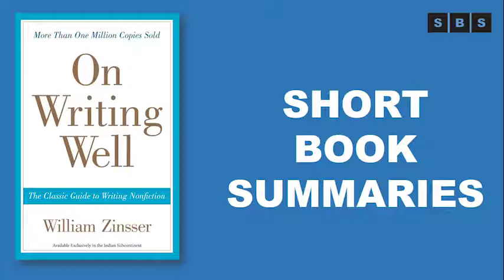Short Book Summary of On Writing Well The Classic Guide to Writing Nonfiction by William Zinsser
On Writing Well has been praised for its sound advice, its clarity and the warmth of its style. It is a book for everybody who wants to learn how to write or who needs to do some writing to get through the day, as almost everybody does in the age of e-mail and the Internet. Whether you want to write about people or places, science and technology, business, sports, the arts or about yourself in the increasingly popular memoir genre, On Writing Well offers you fundamental priciples as well as the insights of a distinguished writer and teacher. With more than a million copies sold, this volume has stood the test of time and remains a valuable resource for writers and would-be writers.
Brilliant book!I definitely learned a lot of extremely useful advice from this book. I learned about the writing mistakes that I was making, and also how to enrich my own writing. Zinsser's tone and sense of humour made reading the book fun and interesting. This is the kind of book I would re-read every now and then for inspiration.

I was a long time reading this - probably a year and half, all told. But as I neared the end, I didn’t want it to end - and that is something I’ve never said about any non-fiction book, and certainly never expected to say about a writing book. But the author’s voice is so lovely and conversational, and I learned so much so effortlessly. Hopefully I can I put some of it into practice, on the small writing projects I have! But even if I never intended to write a word, I’d always be glad I read this.

My homeschooled high schoolers will all be reading it as well.
A must read for those whose works relate to writing: students, teachers, businessmen, reporters, and of course, writers. Very useful tips along with very witty style. And above all, a man with high passion, virtue and responsibility with his job.